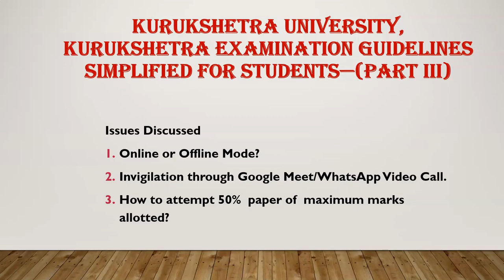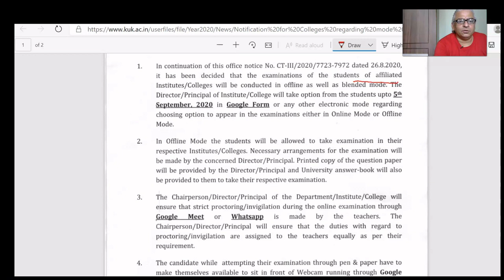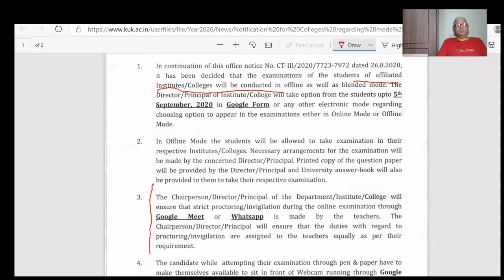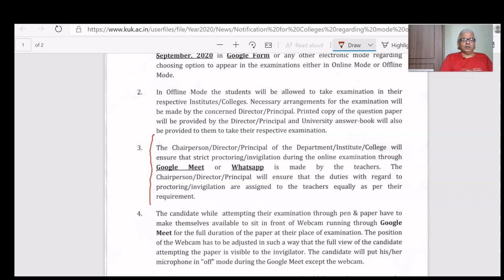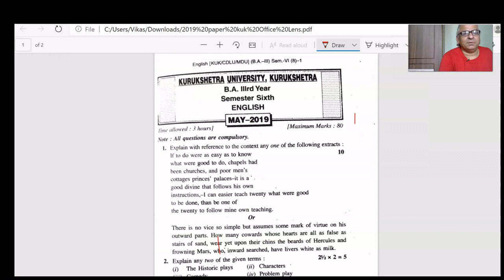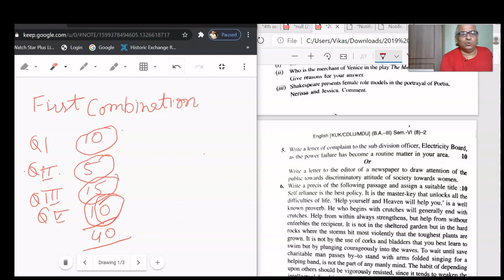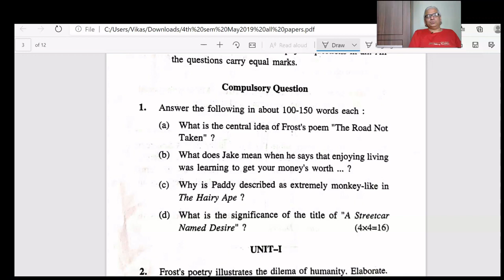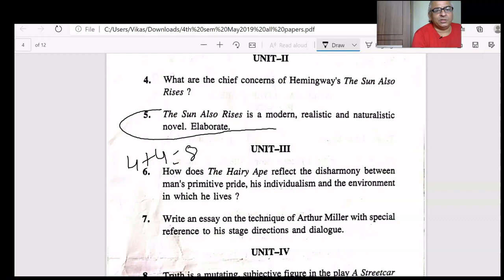Kurukshetra University, Kurukshetra Examination Guidelines Simplified For Students—(Part iii)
In this video following issues have been discussed regarding upcoming KUK examinations.
Online or Offline Mode?
Invigilation through Google Meet/WhatsApp Video Call.
How to attempt 50%  paper of maximum marks allotted?